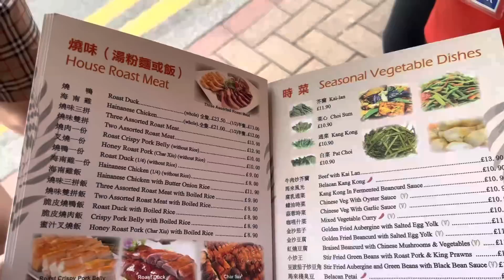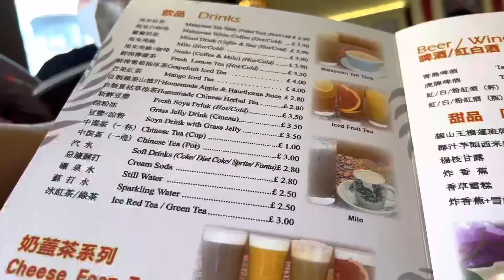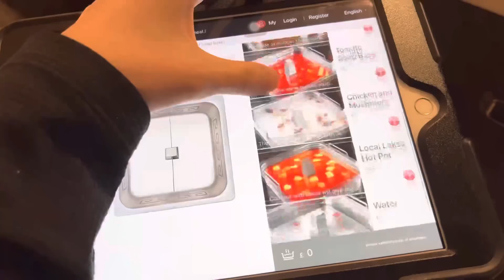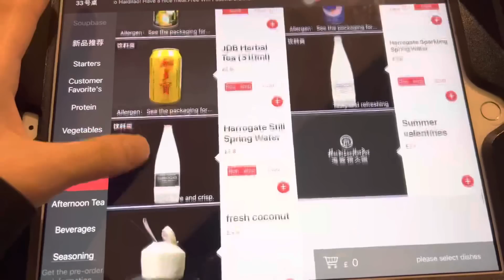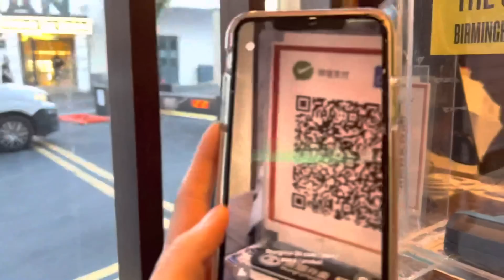每次到🇬🇧都会吃的马来西亚餐厅！🇬🇧海底捞的价位到底贵不贵